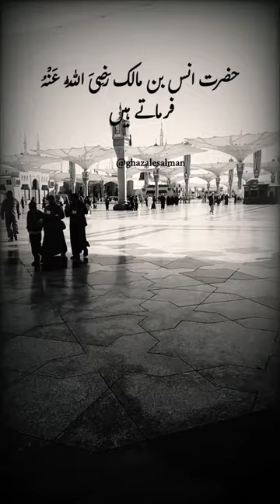Subhan'Allah ❤️✨viral shorts hadeespak youtube religion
Subhan'Allah ❤️✨
shorts youtube viral shortsvideo ytshort islam islamic hazratali hadeessharif muhammad muhammadﷺ madina hadees shareef hadees mubarak hadees nabvi Hadees sharif hadees in urdu hadees sharif hadees pak Muhammad  youtube shorts shorts ideas Shorts  shorts feed Shortsvideo  Islam trending Ytshorts  Trending